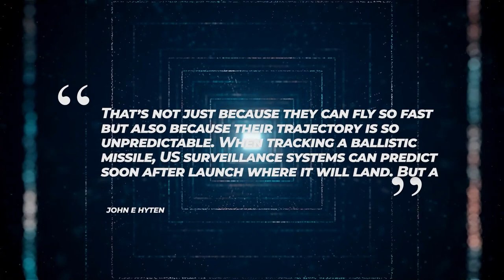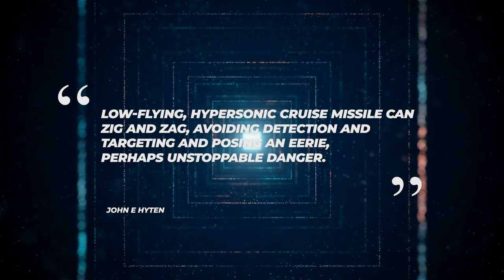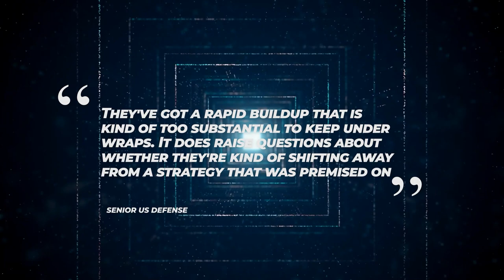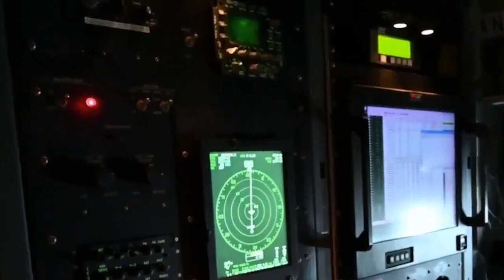These Chinese Breakthrough Tech Developments are Severe Threat to US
From major advancements in space to a military that is on a rapid pace to becoming a world class military that others can only dream of surpassing, the Chinese progression in the past few years is only the beginning for the great wall people. Some developments have been so advanced that they directly counter the nations rivals – particularly the United States who can be considered one of the dominant states that boast mighty technological advancements.

In today’s episode, we are going to look over some of the key developments and advancements from China that are a direct counter and severe threat to the US itself if the need arises

Chapters
00:00 – Intro
01:05 - The Emerging Satellite Power & Threat
02:00 - The Hypersonic Development
05:10 - Race to Nuclear Superiority
06:32 - The Mighty Dragon J20